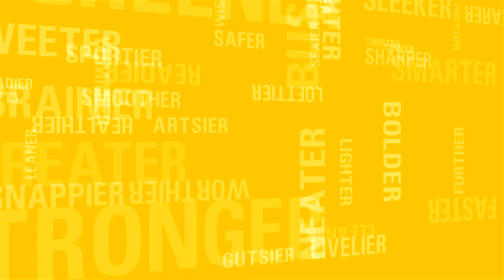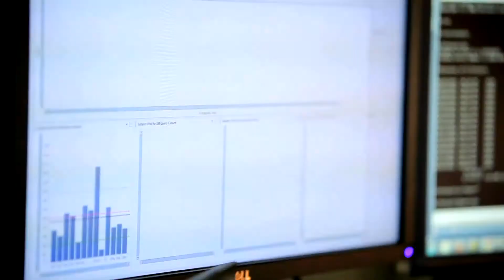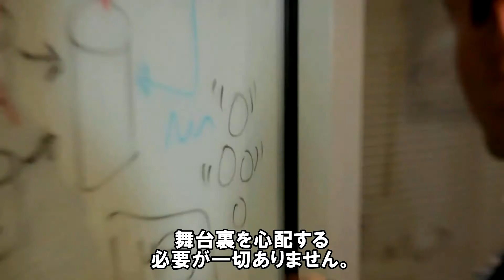SAP HANAのクラウドサービスを活用して分析機能に革新を - Medidata社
顧客の臨床試験効率を高めるSaaS型臨床開発ソリューションを医療機関や製薬会社に提供しているメディデータ・ソリューションズ。

従来は、ある測定結果がほしいときに、何十万、何百万件という情報を、印刷物や特注ソフトウェアに頼って集計しており、それには多くの時間がかかっていました。

何十億列という情報もリアルタイムで処理するパワーをもつSAP HANAとこのSaaS型ソリューションを組み合わせることで、今まで想像したこともない効率をお客様に提供することができています。